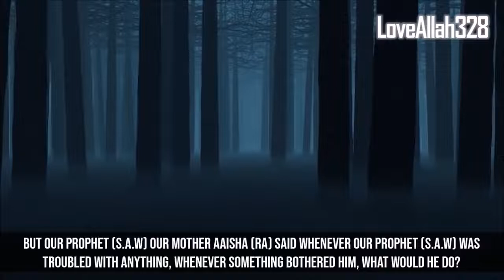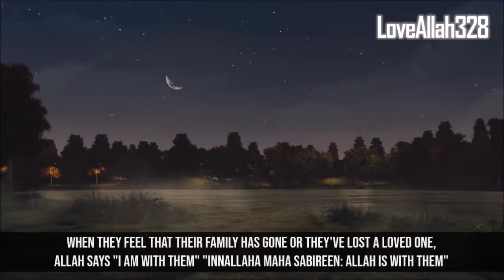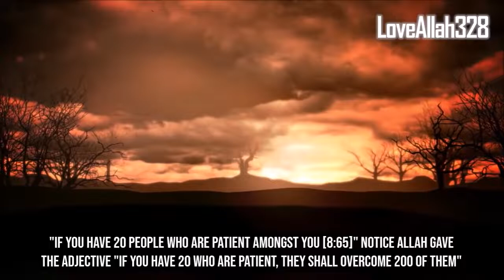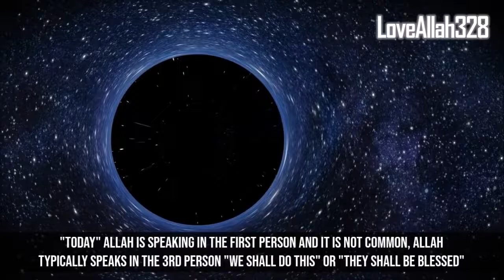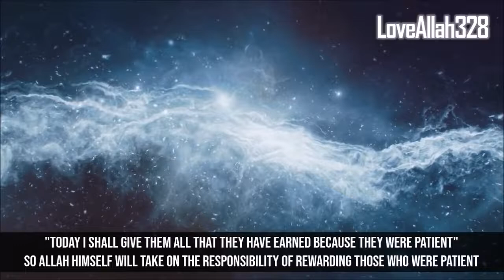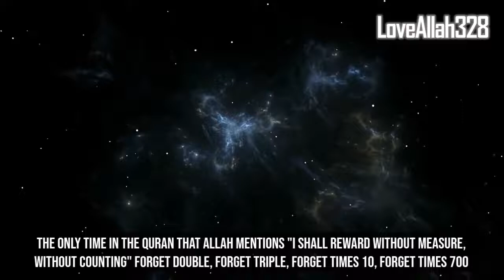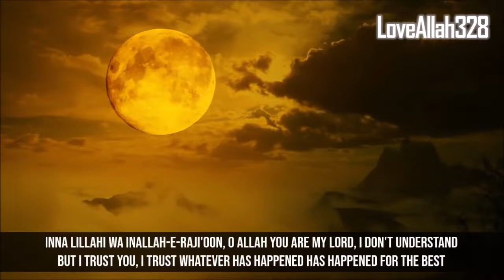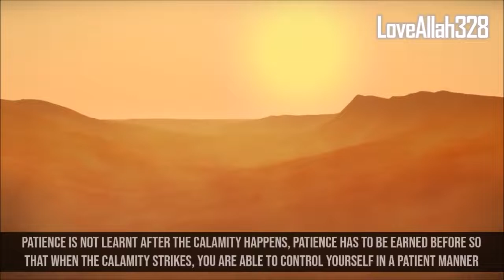These 2 Advice From Allah Will Bring You Tears